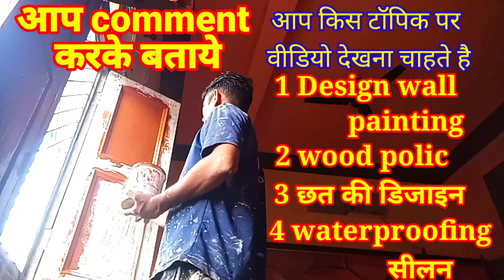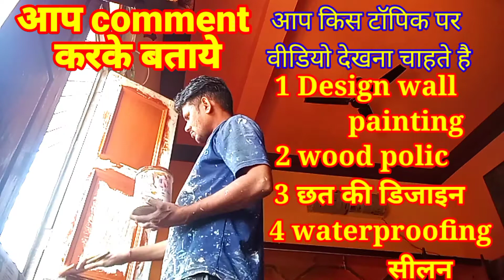#Asian Enamil wood painting#lakdi khidkiyo me baarnish paint kese kre#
Hello Guys

Aaj ke video me apko khidkiyo me paint karke dikhaya gya he
video ko full watch karke dk anuragi channel ko sport kre is chnnel k dwara painting se riletid Or bahut saari jankariya

Dhanyavaad